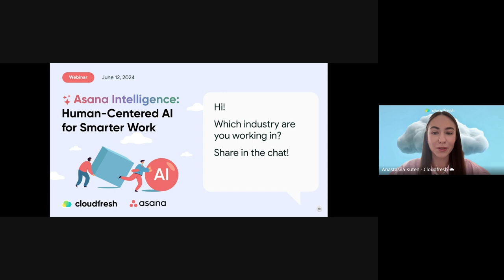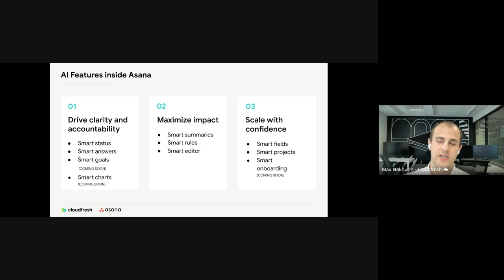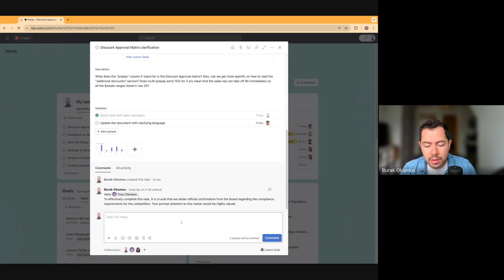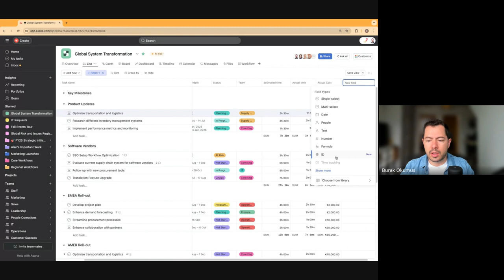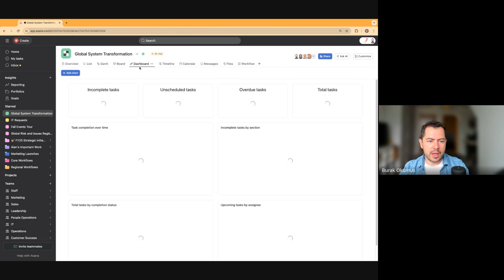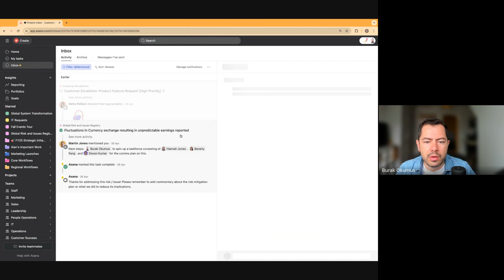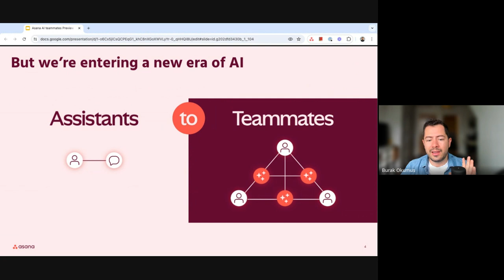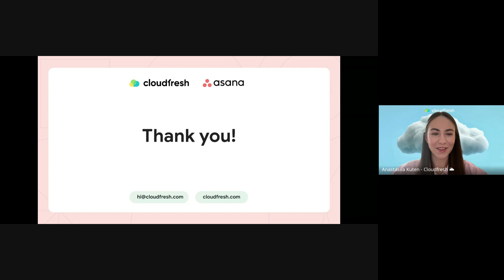[Webinar] Asana Intelligence: Human-Centered AI for Smarter Work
On June 12, 2024, we hosted an online webinar titled "Asana Intelligence: Human-Centered AI for Smarter Work".

Key Takeaways:
🍀 Learn how to use AI features in Asana to automate routine tasks, prioritize work, and streamline project workflows, ultimately boosting productivity.
🍀 Discover how Asana's AI capabilities can help you set and achieve business-critical goals with greater confidence and precision.
🍀 Experience a live demo showcasing the powerful AI capabilities in Asana and how they can transform your project management processes.

For any questions, please contact the Cloudfresh team via this

Timelines:
00:00:00 - 00:02:21 - Introduction
00:02:21 - 00:12:16 - Intro to Asana: A Smarter Way to Work (by Max Nakhutin)
00:12:16 - 00:55:02 - Asana: Live Demo (by Burak Okumus)
00:55:02 - 00:56:24 - Maximise the Power of AI with Cloudfresh (by Max Nakhutin)
00:56:24 - 00:59:24 - Q&A session
00:59:24 - 01:01:15 - Closing remarks

Enjoy and we look forward to seeing you at our next events!